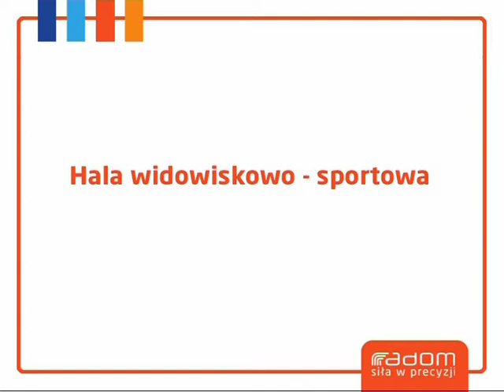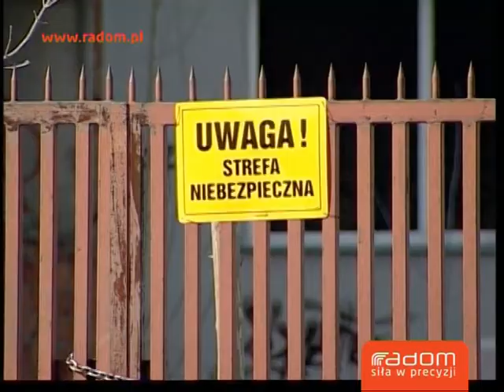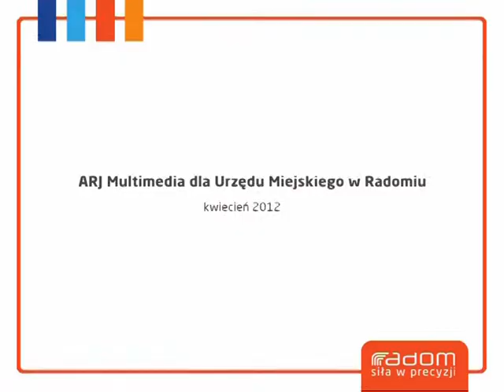Hala widowiskowo sportowa Radom 21 04 2012r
Informacja dotyczy konkursu na koncepcje budowy w Radomiu hali wisowiskowo-sortowej oraz stadionu piłkarskiego.